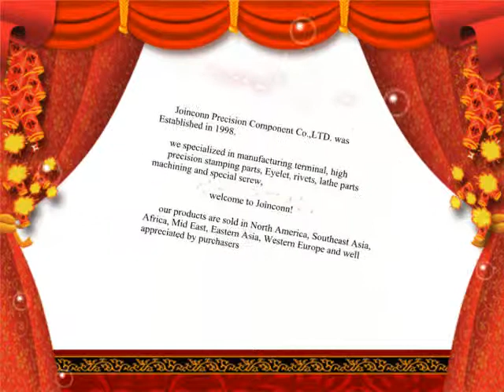metal forming stamping China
metal forming stamping China Pls contact at metal forming stamping China, .Skype ID:fenfa51,Joinconn was established in 1998,the business scope including terminal,high precision stamping parts,eyelet,rivers special screw etc.
metal stamping press China metal stamping parts taiwan metal forming stamping China